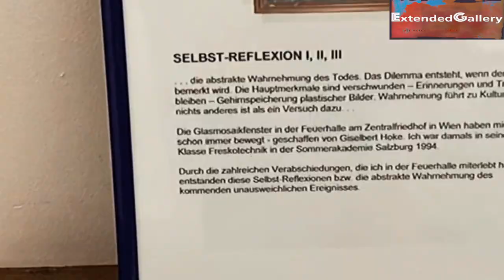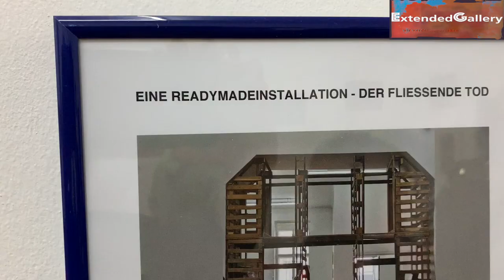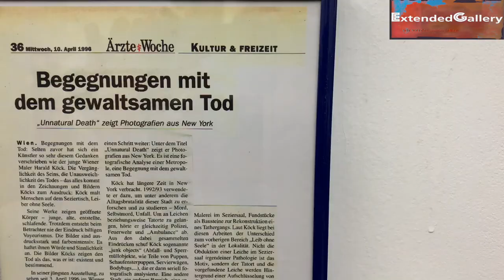Auf Leben und Tod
In der gegenständlichen Ausstellung werden die Spannungsfelder Lebenslust und Todesnähe in einer Ausstellung zusammengefasst und in Form von Bildern, Fotos, und einer Rauminstallation präsentiert.